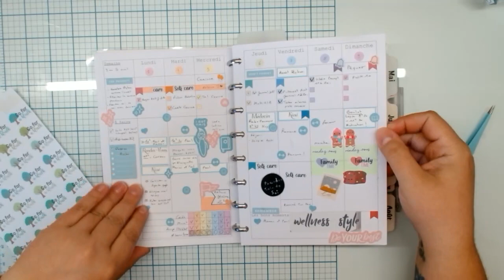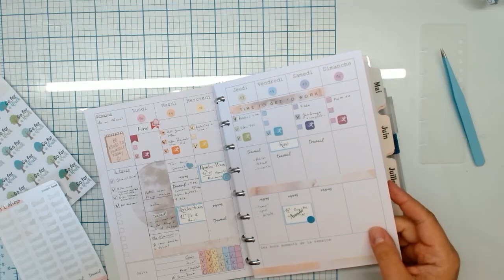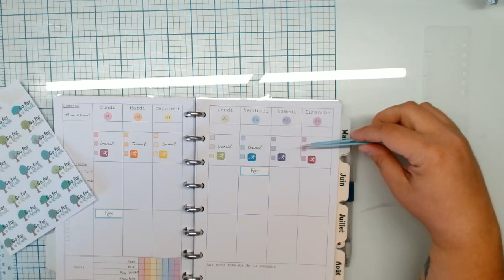PWM n°11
Une semaine plutôt calme et un design épuré pour cette fois.